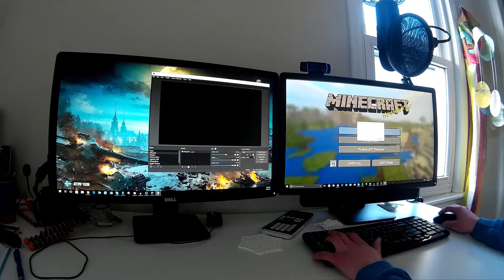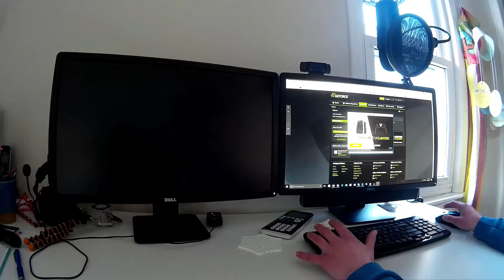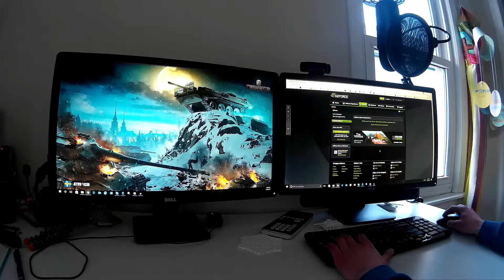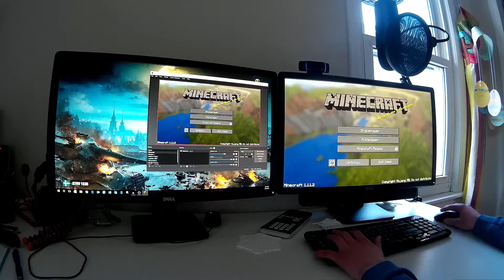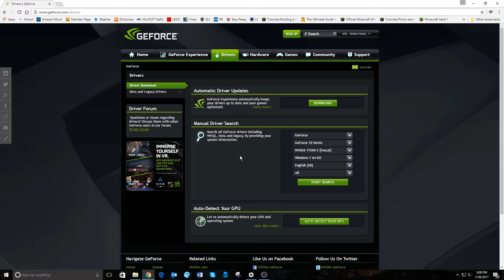OBS Crashes Minecraft | I fixed it! :D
2021 Update: This may or may not work anymore, but certainly don't use an ancient version of Nvidia's drivers!

Update: Changing the Video Renderer from "Direct3D 11" to "OpenGL" also seems to fix the issue. (File, Settings, Advanced, second box from the top.) Thanks to Solanus Dracon for bringing this to my attention!

Update 3: The drivers have been updated and the issue should be resolved, but if you are having problems with OBS Studio and recently updated your drivers, rolling back to an older version may solve your issues.

OBS Studio was crashing Minecraft until I switched back to older Nvidia drivers. Was the audio balance correct? Is there any other way I can improve my videos? :D

The latest driver (Version 378.49) causes problems with OBS and Minecraft. Version 376.33 does not have this issue.